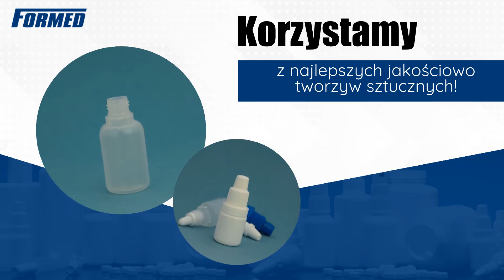Pojemniki z tworzyw sztucznych Sulejówek Formed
Głównym przedmiotem działalności firmy Formed jest produkcja butelek i pojemników z tworzyw sztucznych. Oferuje opakowania farmaceutyczne, kosmetyczne oraz opakowania dla sektora chemicznego.

Wytwarza wysokiej jakości opakowania dla leków zakraplających, proszków, tabletek czy płynów kosmetycznych. W ofercie ma bogaty wybór butelek wykonanych z polietylenu miękkiego oraz twardego. Dostarcza także pipety, nakrętki, dozowniki oraz zamknięcia.

Całość produkcji jest w pełni zautomatyzowana, co gwarantuje, że wszystkie wyroby wychodzące z linii są najwyższej, jednakowej jakości.